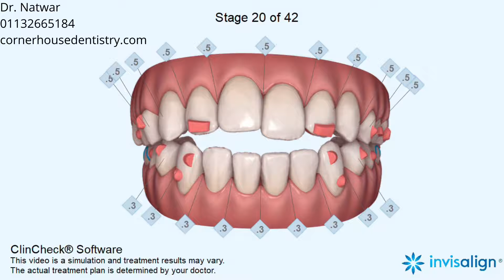Posterior crossbite, Increased overjet, Mandibular retrognathia, Open bite, Narrow arches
Asymmetric arches, Maxillary midline deviation, Mandibular midline deviation, Midline shift, Crowding, Rotations, Spacing, Diastema

5-6, Corner House Shops, Moortown, Corner, Leeds LS17 6LD, United Kingdom